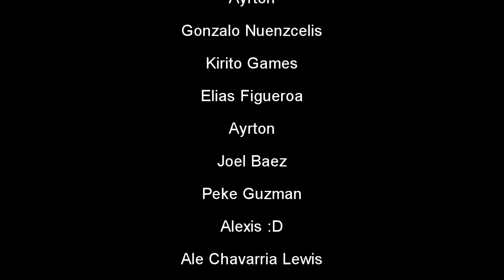Compilacion de Partiditas - LoL #5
Mi cancion del final se llama: Monsta - Holdin' On (Skrillex & Nero Remix)

DONATIVOS (Solo es para mejorar el canal y hacer sorteos de Skins, no se sientan obligados, agradezco su ayuda y su comprensión)

--- Subscribite al canal o el poro morirá de hambre
--- Comenta por el poder de bronzodia

--- Mi aplicacion para avisarte cuando subo videos

--- Subscribite a mis amigos